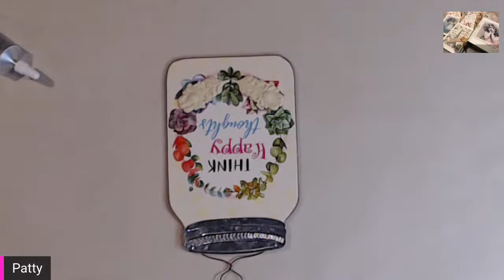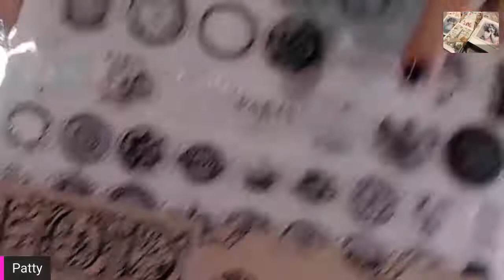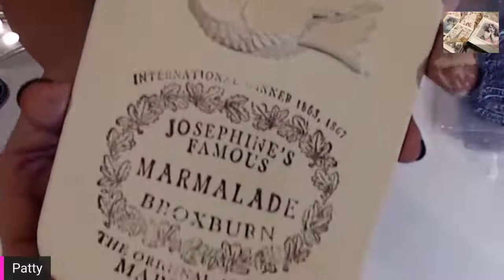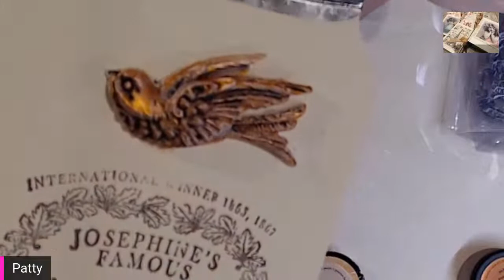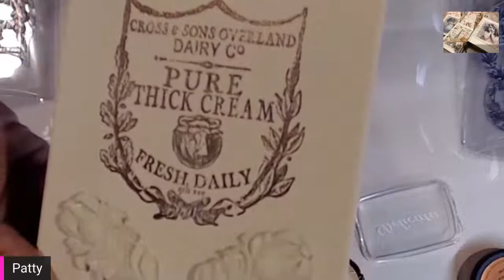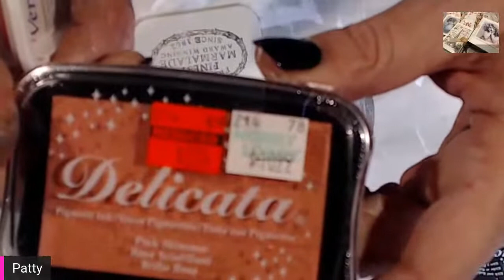Painting & Creating DIY Farmhouse Decor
Grab your Coffee & Snacks! Let's just Play

***Auction Rules - Bid as you like … Last Highest Bid WILL be the Winning Bid.

The now Infamous "Refresh" Issue -- I do NOT refresh during a sale for the intention of "shuffling" the chat feed. I feel that once a timing pattern is established it's unfair to continually "shuffle" the chat.

General Rules of the Sale:
 1) Play Nice
 2) Invoices are sent Once Per Week with a Due Date of 3 days after receiving said Invoice.
 3) Invoices will be sent via the Square … payments can be sent with any Credit / Debit card of your choice.
 4) I reserve the Right to Refuse Service to anyone for various reasons
 5) I do NOT & will NOT add Handling & Overhead fees

Currently Live Sales are scheduled for Monday Evenings 7pm EST
Thursday 7pm EST we gather and never know for sure what may transpire.